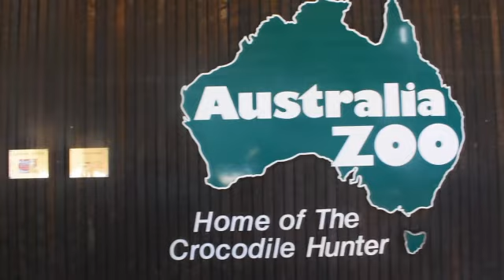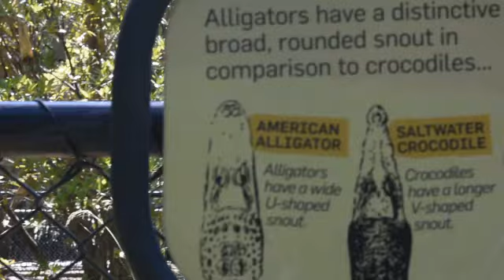Crikey! Our Day At Australia Zoo!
What an amazing day at Australia Zoo! I finally lived out my childhood dream and visited the home of the crocodile hunter. Crikey!
After visiting the Zoo, I feel like it's my part to mention the new legislation that's been put into place in Queensland. It enables crocodile eggs in the wild to be removed and harvested for products made of the crocodile skin! It could be disastrous to the wild crocodile population, they are already categorised as 'vulnerable' and they need YOUR help to stop it! to find out more and fill in the petition to overturn this legislation! Thank You!